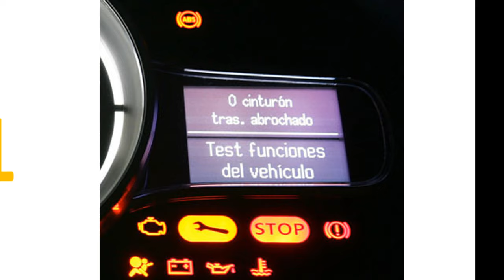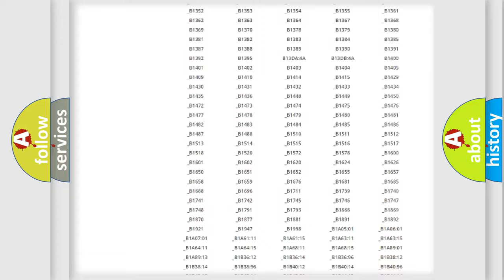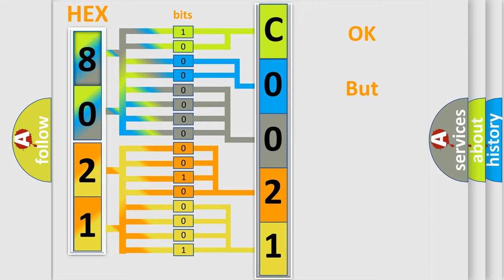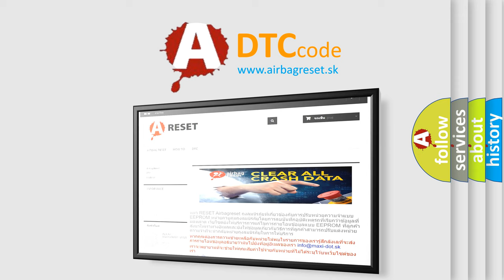DTC Subaru C0021 Short Explanation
Contents:
0:21 Basic DTC analysis according to OBD2 protocol standard.
1:48 Insight into programming
2:58 A diagnostically understandable description of the Diagnostic Trouble Code
3:05 Basic error definition

Make:
Subaru
Code:
C0021
Definition:
Valve(s): Internal Electronic Failure
Diagnosis:
CLEAR the DTCs. REPEAT the self-test. If the DTC is retrieved again, INSTALL a new ABS module. REPEAT the self-test.